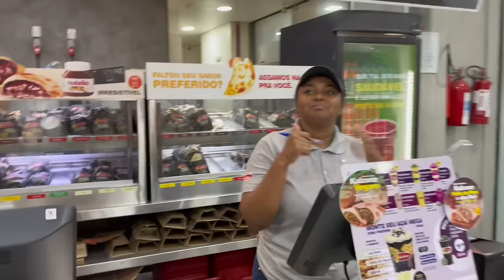um date bebado com a marlise em balneário